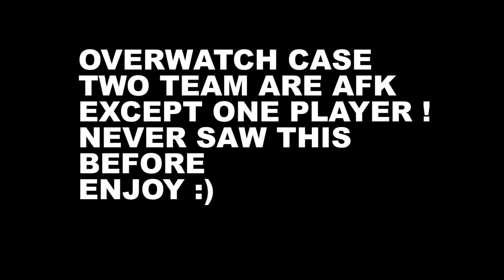CS:GO COMPETITIVE WITH BOTH TEAM AFK EXCEPT ONE PLAYER OVERWATCH CASE!!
OVERWATCH Case : one player plays alone with everyone else is afk never saw this before !

Feel free to like and help me with this case in the comments :)
i suck at montage and i suck at playing
screen capture with nvidea share on pc
Game : CS:GO (Counter-Strike: Global Offensive)